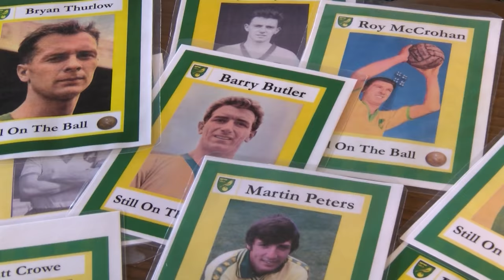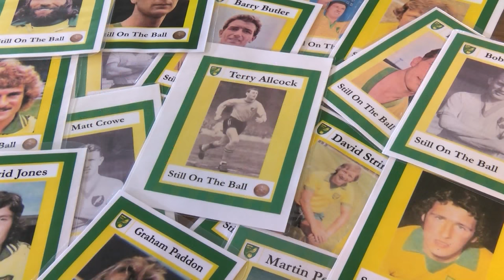Norwich City legend helps dementia sufferers revive memories through football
Norwich city legend Terry Allcock has met with a group of fans living with dementia today, to use his memories to trigger theirs.

It's all part of Age UK's 'Still on the Ball' project - using football to help revive treasured memories for fans of the canaries.